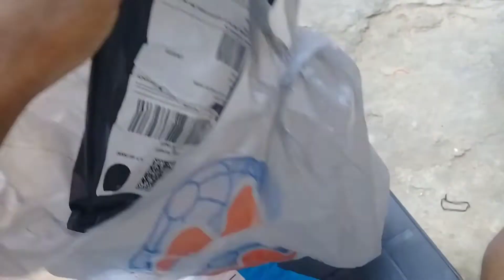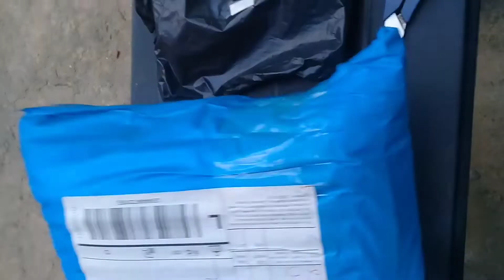Chegoou! Unboxing Poco F3 8/256 Black do @AliExpressGlobal @xiaomi @Xiaomi.Brasil, Adeus J2 Prime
Comprado dia 16/03/2022
Postado dia 23/03/2022
Recebido no Brasil 28/03/2022
Encaminhado pro Aduana 24/04/2022
Recebi 29/04/2022

44 Dias no total

R$ 1.482,94  30%de desconto | [World premiere em estoque] versão global poco f3 5g smartphone snapdragon 870 octa core 128gb/256gb 6.67 "120hz e4 amoled display

quem puder fazer doações agradeço muito, é pra me ajudar a fazer meu cantinho gamer pra trazer melhor qualidade para vocês
ainda me faltam muitas coisas e eu faço tudo com pouquinho espaço apenas com um celular sem auxilio de PC nem nada.